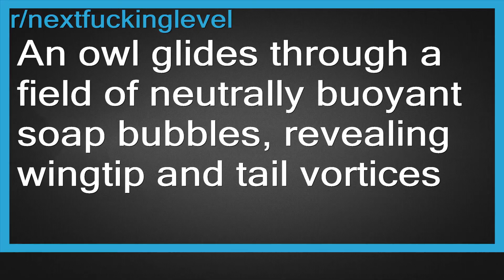Top Reddit Video - Next F*cking LEVEL: An owl glides through a field of neutrally buoyant soap ...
An owl glides through a field of neutrally buoyant soap bubbles, revealing wingtip and tail vortices